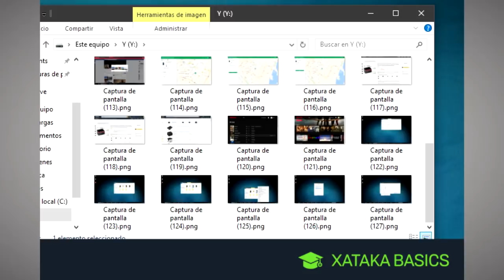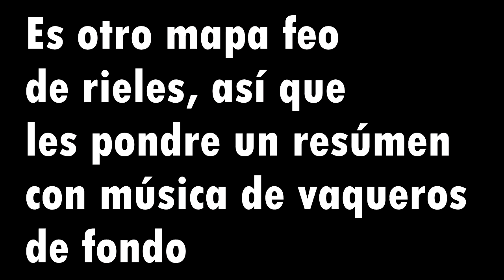La Caída Humana (Ugonce y Avellano)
Nos pidieron mucho este juego (como dos personas) y como ya le traíamos muchas ganitas a esta joya pues aquí está, karnal.
Estuvimos a punto de rendirnos más por la frustración de tener que jugar entre nosotros que por el mismo juego en sí pero igual lo trajimos a ustedes con cariño.
Dénde,chavos.

Puedes platicar con nosotros
Avellano en Istagram @brian_n7

Redes del Ugonce
EN INSTAGRAM subo todo lo relacionado a mis doblajes y otros videos